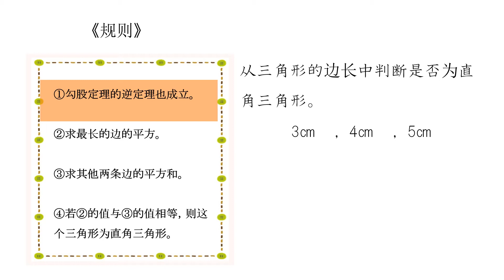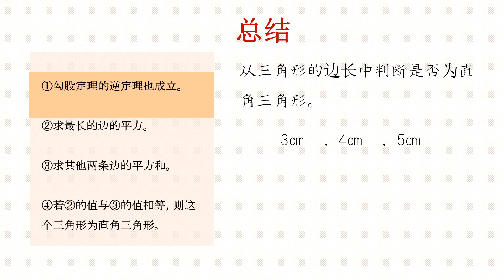中3＿三平方の定理＿三平方の定理の逆（中国語版）